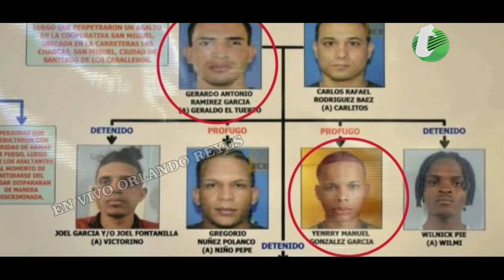SE LAMBEN HERMANOS EL TUERTO Y JENRRY ATRACO BANRESERVAS CASO COMPLETO